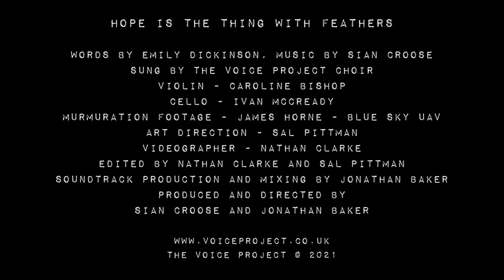Hope is a thing with feathers - words Emily Dickinson, music Sian Croose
"I have been inspired by Emily Dickinson’s poems since my choir Big Sky and I visited Vermont in 1997. In preparation we  learned the song ’Vermont’  by Dana Maiben, which set the words of her poem that opens with the lines ‘I dwell in possibility’. It’s a great song and at that time it was the most complicated thing we had ever learned…

On that trip to Vermont, hosted by Larry Gordon from Northern Harmony, we visited an extraordinary, radical, counter -cultural theatre company, Bread and Puppet, founded by Peter and Elka Schumann. As well as creating performances ,they also produce printed posters, often with texts.  one of which I bought and put on my wall, ‘Hope is a thing with feathers’.

A few years later Karen Wimhurst created a wonderful song cycle of Dickinson's poems for The Voice Project,  called ‘ Letters to the World ‘,  which we sang as part of the Norfolk and Norwich Festival in Norwich Cathedral.

Coming from Norfolk, birdsong and big skies have always been my go- to inspirations, so for 'The Distance Between Us ‘ I set this poem with the idea of creating music that plays with the idea of an interchangeability between the birds and the voices of the choir and writing something  that was going to be uplifting to sing in a bit of a dark time. Including the murmurations of the birds that I saw on my daily lockdown walk, in the film that accompanies the song, brought all these elements together. "
Sian Croose